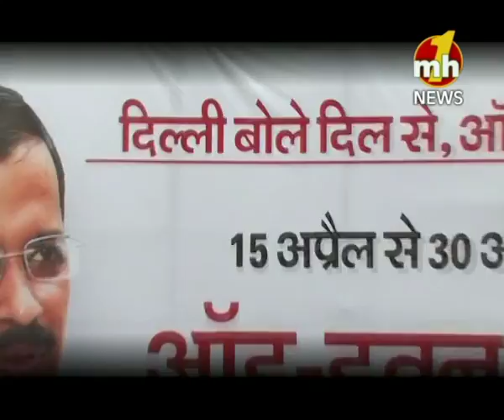ODD-EVEN RETURNS IN DELHI- 04